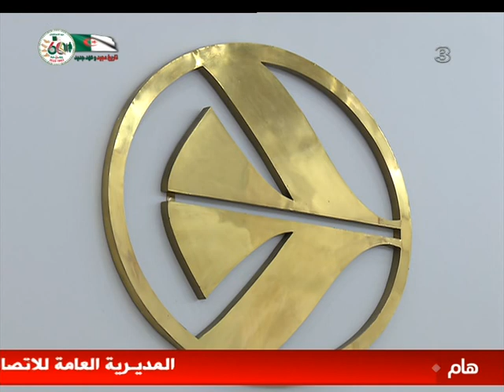الجوية الجزائرية : تخفيض بـ 50 في المائة للرحلات الدولية نحو الجزائر بمناسبة رمضان